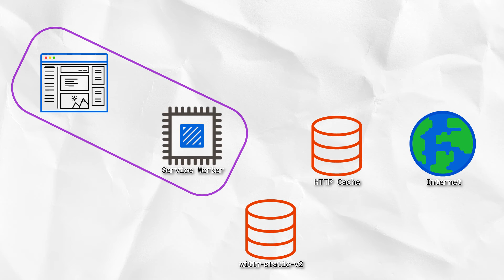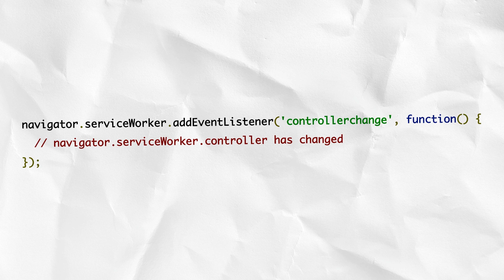Triggering an Update